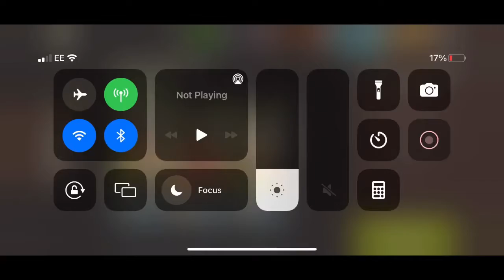NML Round 68 - Porch Swing